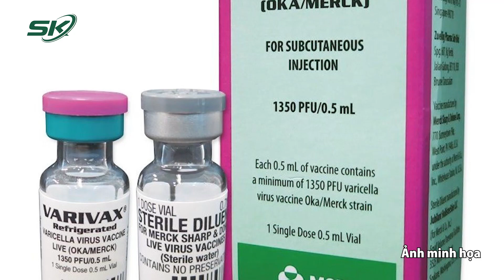Tiêm Vaccine Phòng Bệnh Thủy Đậu Cho Trẻ Và Một Số Lưu Ý | SKĐS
SKĐS | TS. Nguyễn Lâm - BV Nhi TW, Bệnh thủy đậu có thể để lại những hậu quả nghiêm trọng và tiêm vaccine chính là vũ khí lợi hại để phòng ngừa căn bệnh này.
Virus Varicella zoster chính là nguyên nhân gây ra bệnh thủy đậu. Ai cũng có thể mắc nhưng bệnh phổ biến nhiều ở trẻ em. Biến chứng của bệnh để lại những hậu quả nghiêm trọng vì thế cần được điều trị sớm, đúng. Và tiêm vaccine phòng thủy đậu chính là phương pháp hữu hiệu, đơn giản nhưng lại hiệu quả cao trong việc phòng ngừa bệnh.